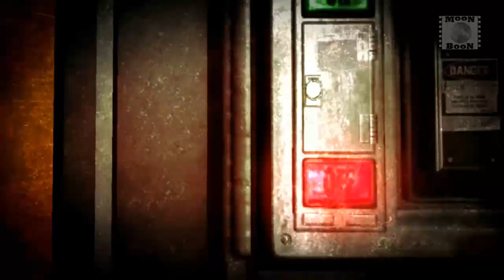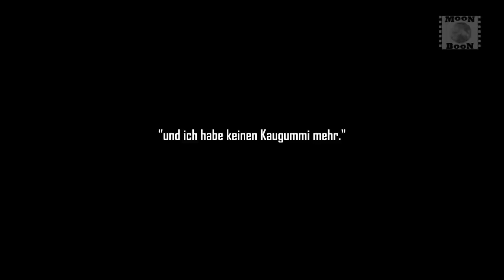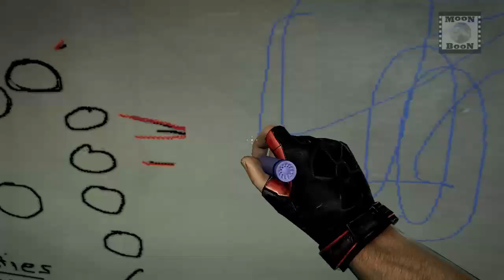Special: Duke Nukem Forever Demo [complete]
Moonboon zockt die Duke Nukem Forever Demo ... and goes wild!

Steam Nick: Moonboon

Starcraft 2 Nick: Moonboon

Starcraft 2 Charakter Code: 232